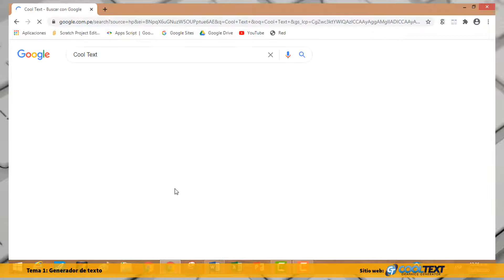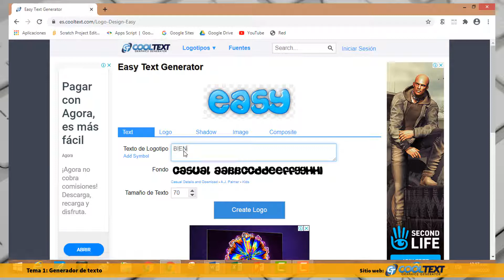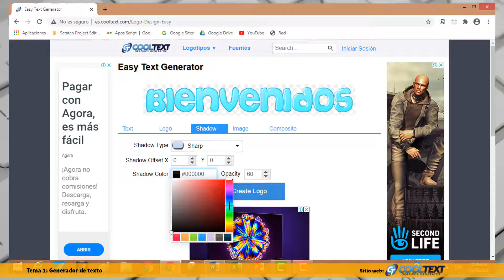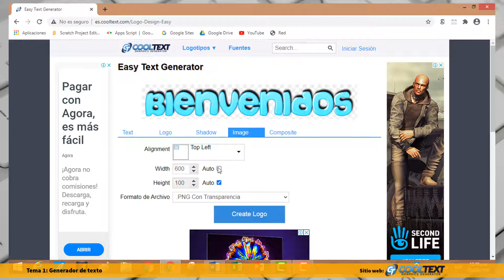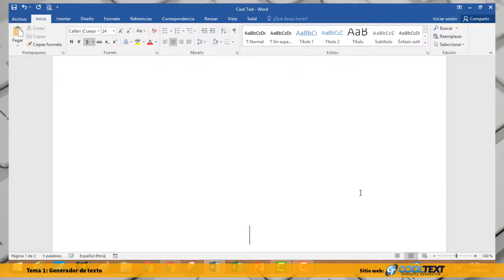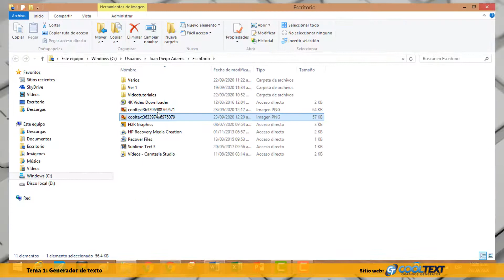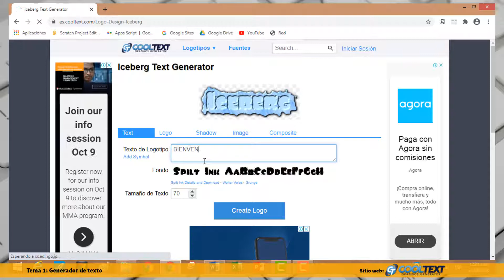🔵¿Cómo usar Cool Text? - Tutorial 2020 - 🔺Tema 1: Generar texto para documentos y presentaciones